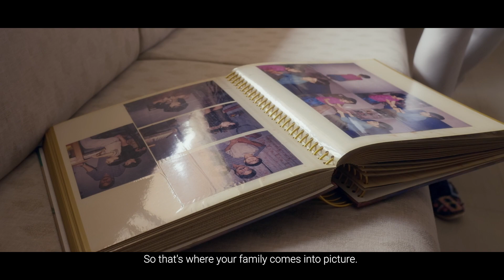POKERBAAZI || Road To Glory || Advait Rajguru | NPS '23 || S&M